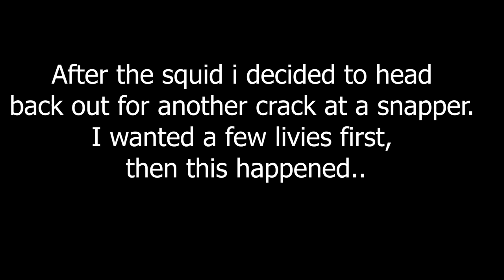Tiny hook lands monster fish (catch, clean, cook)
G'day Fishos, This week I head out on a bait catching mission and end up with my biggest fluke capture yet. Sometimes you just get lucky! Along the way I catch some other great fish and cook up an awesome feed of fish tacos. Hope you enjoy the video!